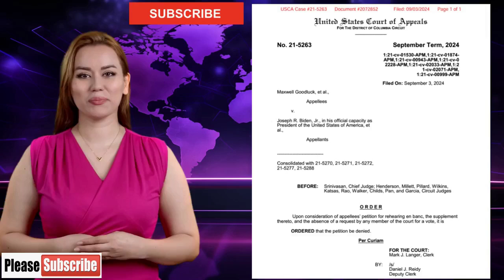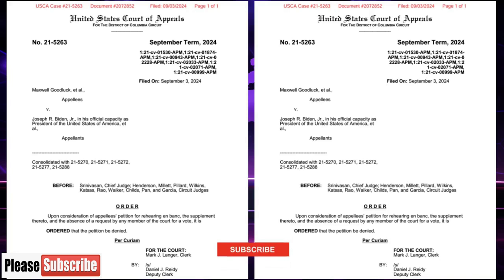LAST UPDATE FOR DV2020 & DV2021 | DV2020 and DV2021 Lawsuit FINAL Update (September 3rd, 2024)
MUST WATCH!!! LAST UPDATE FOR DV2020 & DV2021 | DV2020 and DV2021 Lawsuit FINAL Update (September 3rd, 2024).

This is the final decision for DV 2020 and DV 2021 lawsuits, according to Immigration attorney, Curtis Morrison.

September 3rd, 2024, 11 judges of the U.S Court of Appeals for the District of Columbia Circuit issued an order denying the petition for rehearing en banc.
But very unfortunately, this is the end of the road for Gomez, Goodluck, and Rai lawsuits. It means, all DV 2020 and DV 2021 journeys are now over.

It’s very sad, DV 2020 and DV 2021 applicants have suffered greatly. They deserve a better outcome than this.

As you're probably aware, the lawyers had asked for an en banc appeal process. This was last attempt for appeal, but that has been denied. That request for an en banc appeal has been denied.

As posted by Curtis Morrison, the order says, “Upon consideration of Appellee's petition for rehearing en banc, the supplement thereto, and the absence of a request by any member of the court for a vote, it is ordered that the petition be denied.”

No explanation, no more review en banc. That's just their decision. Unfortunately, there is no further legal avenue open to the DV 2020 and DV 2021 cases.

The appeals court decided to favor the government's position, the end of the year is the end of the year, and it can't be extended, and the visas can't be issued after that time. It's sad to see the end of this process.

So we're in a position where we have to accept the decision, because is final. There is no further process that will be taken to appeal DV 2020 and DV 2021.

2. Top 10 tips to increase your chances of being selected for the DV 2026 Lottery Program